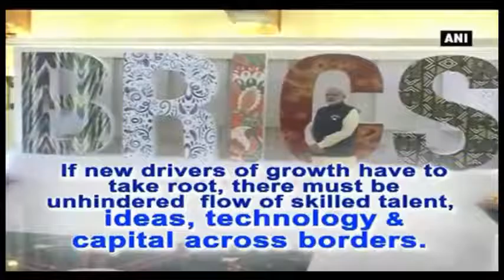Highlights of Prime Minister Mr Modi addresing BRICS summit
Weeks after India conducted the “surgical strikes”, Sri Lanka and Bhutan have strongly backed India’s firm stand against cross-border terrorism in all its forms and manifestations. Prime Minister Narendra Modi met the Sri Lankan President and Bhutan Prime Minister on the sidelines of the 8th BRICS summit in Goa.